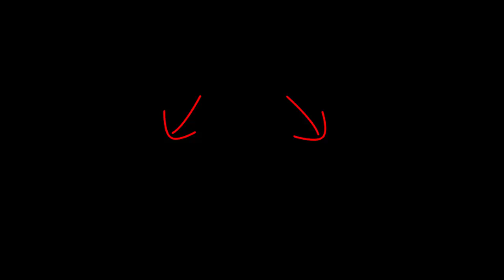deux SECRETS de Klaus Ferdinand Hempfling